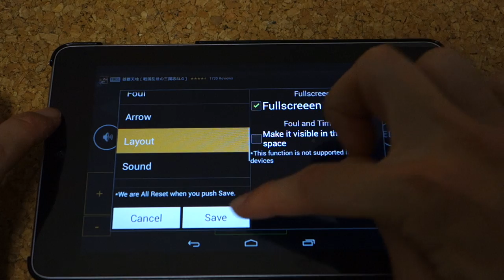Scoreboard app for Basketball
Android app

Multisport Indoor Scoreboard.
It is recommended for use in basketball.
There is a buzzer button.Buzzer is large volume.